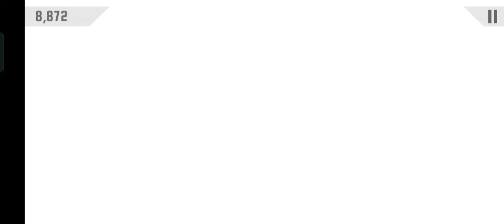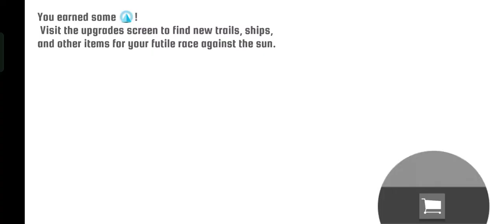Lets review a new game FREE to play game.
We are reviewing race the son game content. Stay calm and enjoy the video.